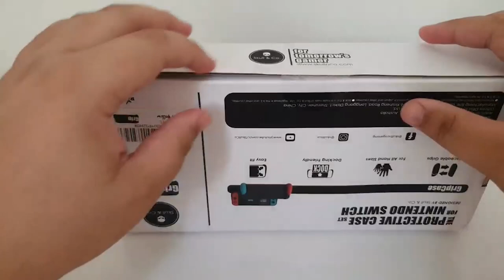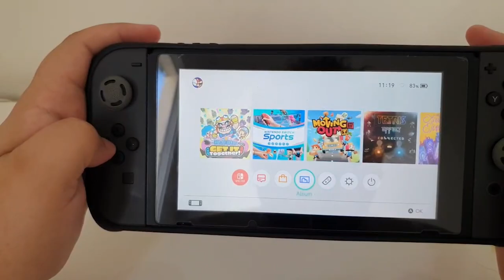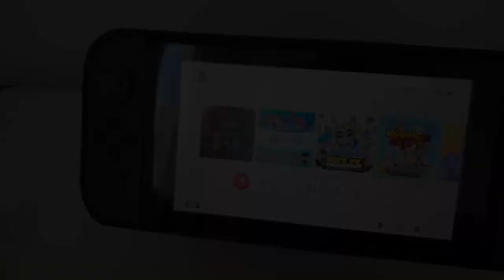GRIPCASE SKULL & CO SWITCH | REVIEW SINCERÃO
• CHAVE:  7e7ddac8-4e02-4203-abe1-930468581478